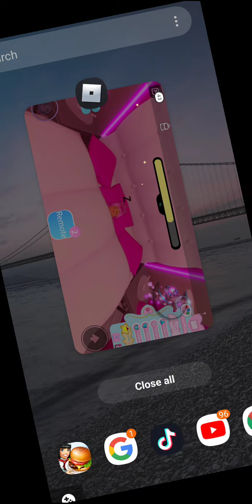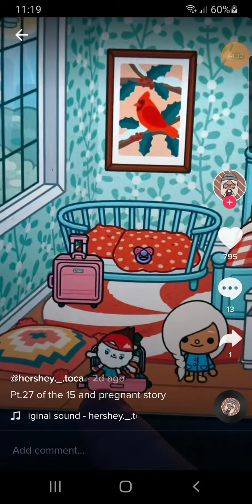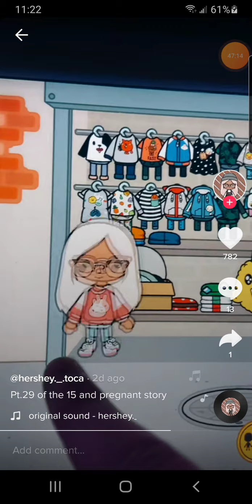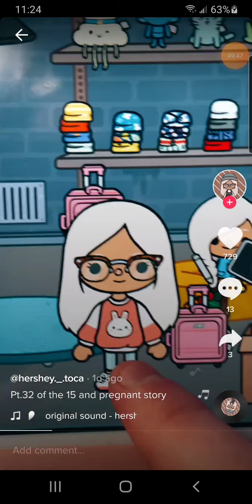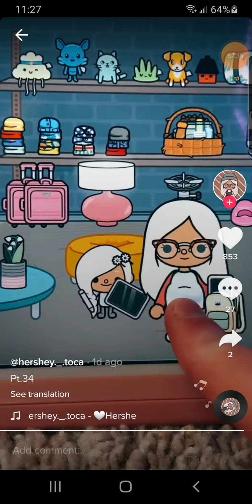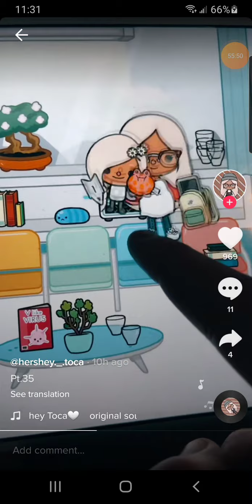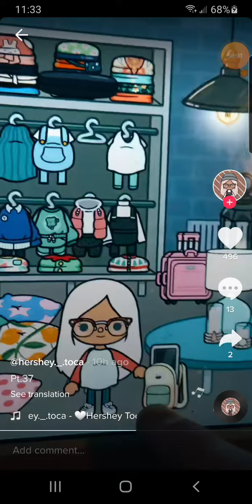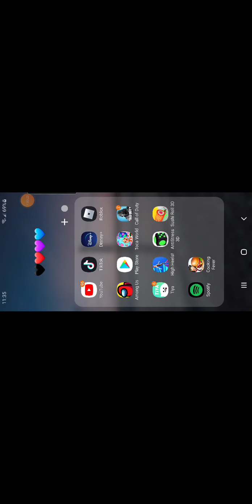February 19, 2021